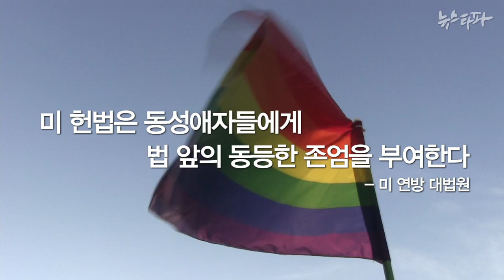뉴스타파 - 퀴어 축제를 바라보는 4가지 시선(2015.6.29)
6월 28일 동성애 축제인 ‘퀴어 축제 퍼레이드’가 열렸습니다. 미국에서 전해진 소식 때문인지 행사는 어느 때보다 활기차게 진행됐지만, 동성애를 혐오하는 사람들의 방해로 곳곳에서 충돌이 빚어졌습니다. 다양한 이들의 모습을 카메라에 담았습니다.